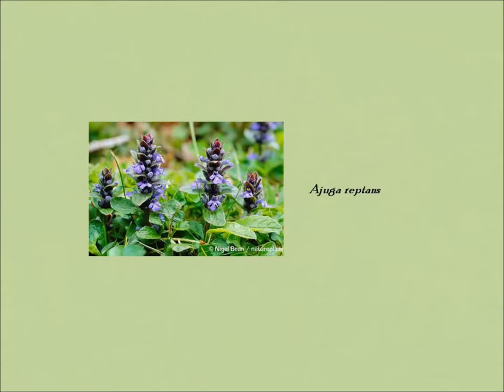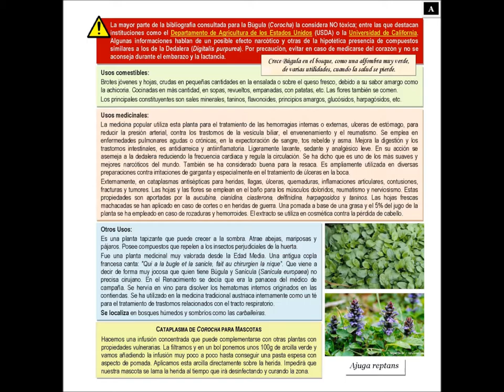Cuartetos silvestres: Búgula (vídeo-ficha)